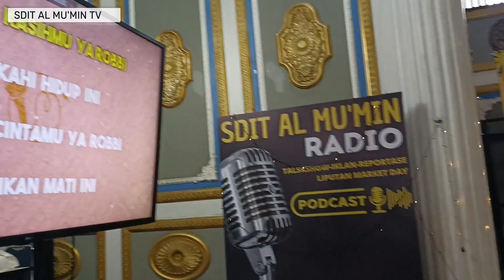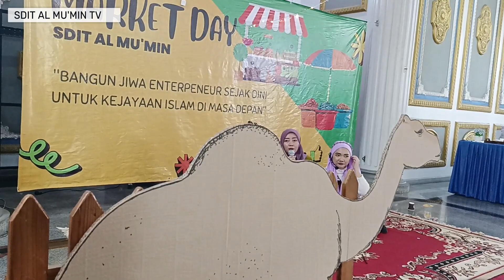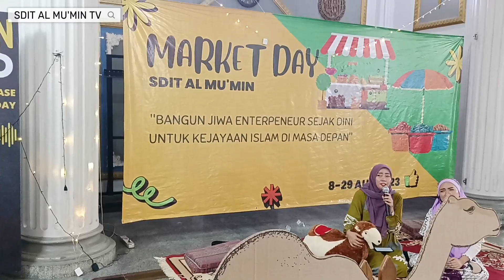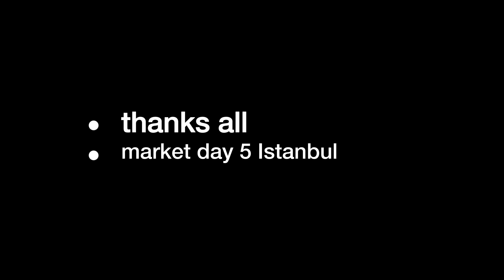Market Day Kelas 5 Istanbul | Ya Maulana